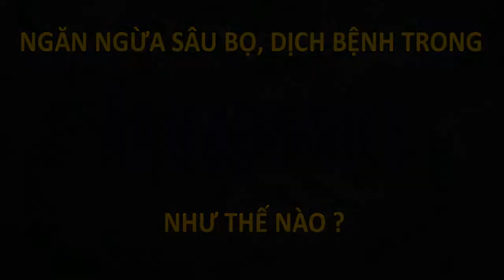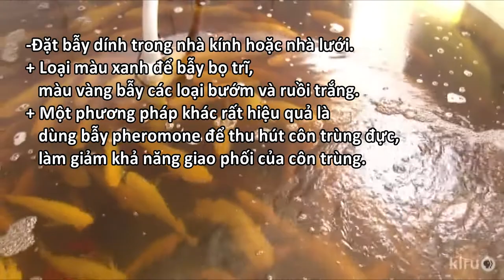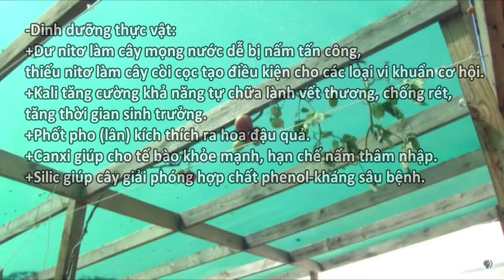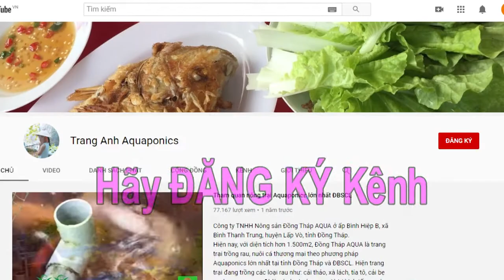AQUAPONICS: Ngăn ngừa sâu bọ, dịch bệnh trong Aquaponics như thế nào ?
Kênh Trang Anh Aquaponics
Chúng tôi xin chia sẻ những kinh nghiệm sản xuất nông nghiệp tốt nhất trên thế giới. Hi vọng nó sẽ giúp ích cho tất cả những người nông dân, giúp thế giới chúng ta phát triển nền nông nghiệp bền vững, thân thiện với môi trường, góp phần đảm bảo an ninh lương thực toàn cầu.
Chúng tôi sẽ phản hồi sớm nhất với bạn !
We would like to share the best agricultural production experiences in the world. Hopefully it will help all farmers, help our world develop sustainable, environmentally friendly agriculture, contributing to ensuring global food security.